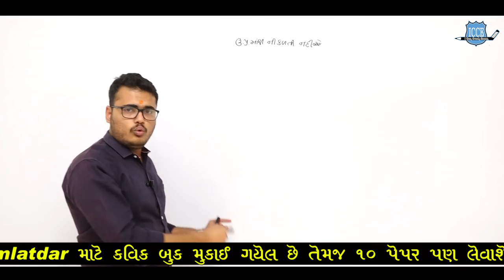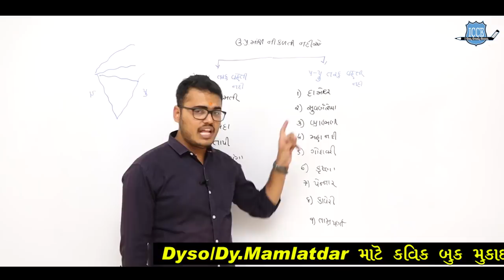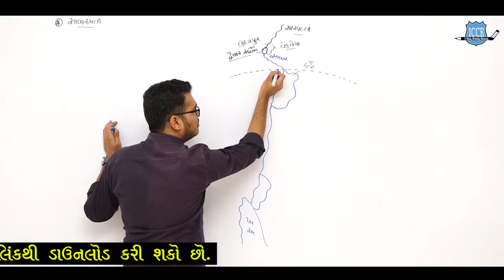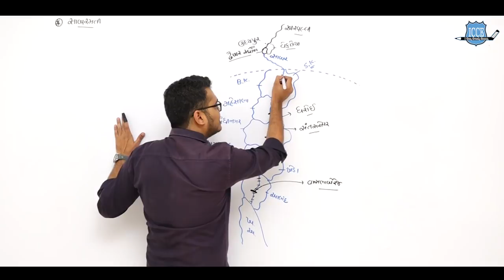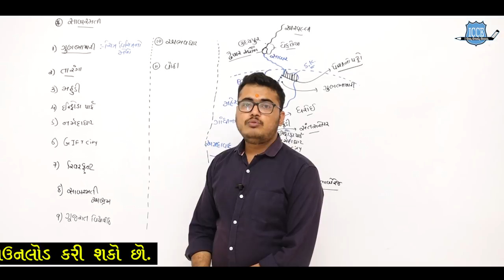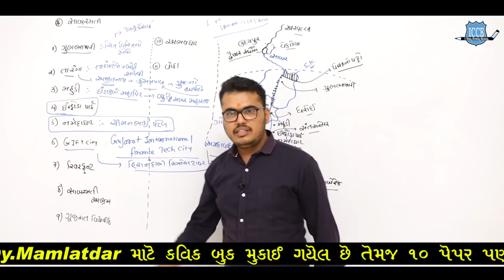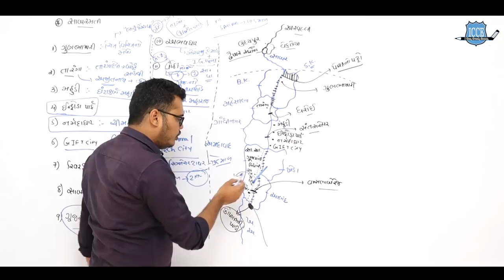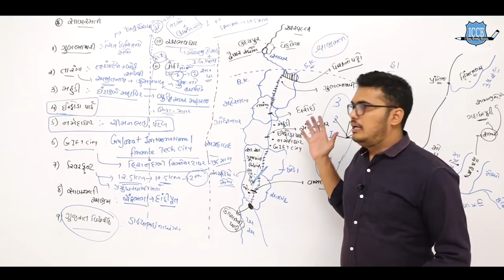EPISODE 101|સાબરમતી નદી|Sabarmati nadi tantra|ICCE|Chintan Rao